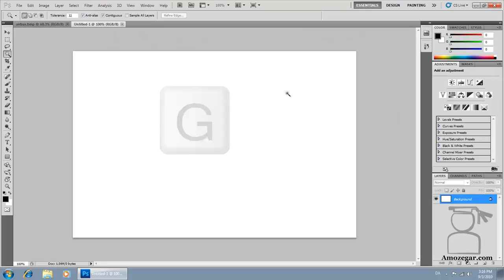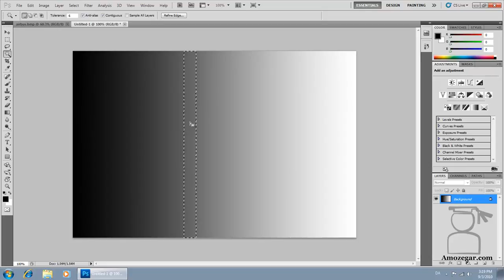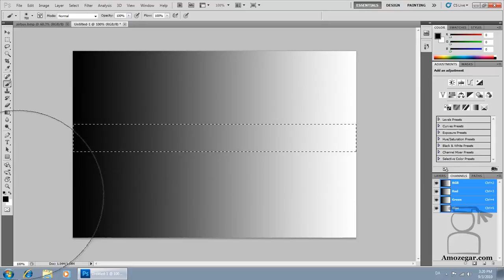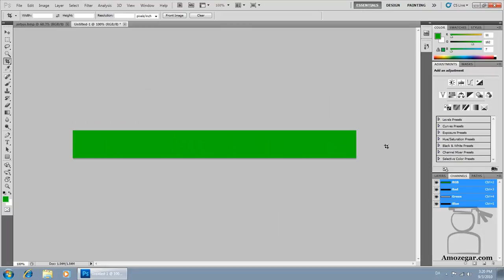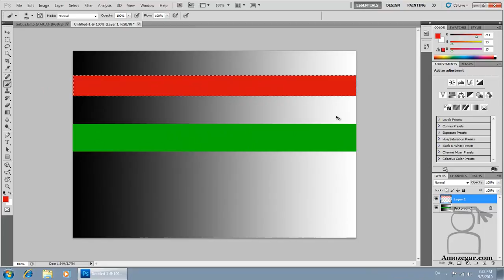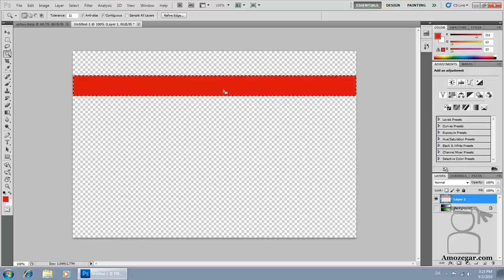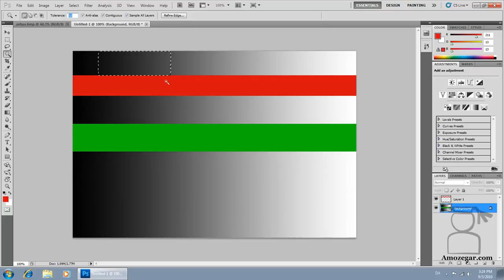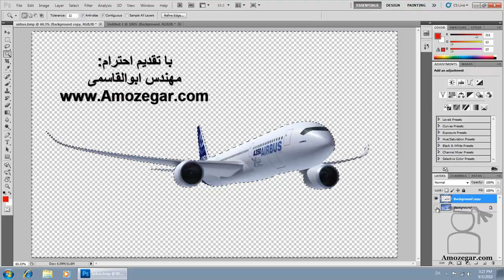آموزش فتوشاپ: درس 23 - چوب جادو - Magic Wand